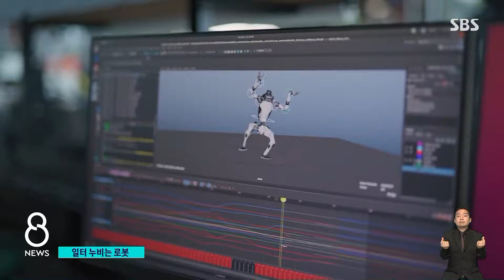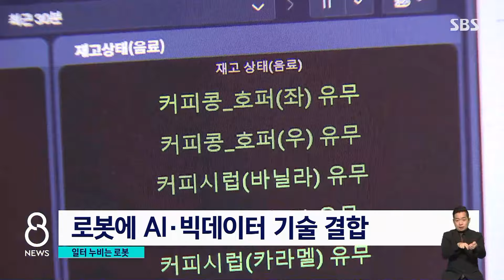"자, 이거 받아" 진짜 동료된다…곧 만나게 될 AI 로봇 / SBS 8뉴스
〈앵커〉

식당에서 음식을 가져다주는 로봇을 비롯해서 사람들의 노동을 대체하는 로봇이 많이 쓰이고 있는데, 기술이 발전하면서 사람을 닮은 모습을 하고 사람처럼 더 복잡한 노동을 해내는 로봇들이 등장하고 있습니다.

먼저 정연 기자가 보도합니다.

〈기자〉

위층에서 공구 가방을 찾는 작업자.

로봇 아틀라스가 나무판을 들어 임시 다리를 놓은 뒤 가방을 들고 다리를 건너 작업자한테 가방을 던져 줍니다.

연구 단계 때는 나무판을 건너다 떨어지고, 역기를 들고 고꾸라지길 수차례.

하지만 이제 유압식 집게 팔로 무거운 물건을 옮길 수 있을 뿐 아니라 정교하게 균형도 맞출 수 있습니다.

공장 경비를 서는 강아지 로봇과 생산라인의 산업용 로봇을 개발했던 이 로봇 업체, 이제 인간과 비슷한 일이 가능한 '노동형' 로봇이 미래 화두입니다.

[스콧 퀸더스마 /보스턴 다이내믹스 로봇팀 : 휴머노이드 로봇의 꿈은, 사람이 하는 모든 걸 할 수 있어야 하는 거죠.]

특정 업무를 '대체'하는 용도의 로봇도 더 진화했습니다.

산업용 로봇과 커피 머신을 결합한 일명 바리스타 로봇입니다.

실시간으로 커피 판매 매출과 재료 소진 여부 등의 정보도 알려줍니다.

[양이나/SK텔레콤 AI로보틱스 사업팀 : 로봇의 기기 상태, 커피 기계, 제빙기, 소스 기기 등 눈에 보이는 모든 것에 다 센서가 있어서 (분석플랫폼과) 연동이 됐다고 볼 수 있고요.]

식당 내부를 돌아다니는 홀서빙 로봇은 이제 많이 보편화된 상황, 할 수 있는 역할이 더 늘었습니다.

주문, 호출, 곧 도착한다는 알림 기능까지 전부 로봇과 연결돼 있습니다.

[함판식/AI서빙로봇 업체 대표 : 사람의 일손이 부족해서 채워주기 위해서 활용하는 거잖아요. 다 연계가 되어서 손쉽게 사용할 수 있고, 효율을 잘 낼 수 있게.]

향후 진전된 AI 기술이 로봇에 접목될수록 서비스 로봇의 활용도는 더 커질 전망입니다.

(영상취재 : 유동혁, 영상편집 : 최혜란, 영상출처 : 보스턴 다이내믹스)